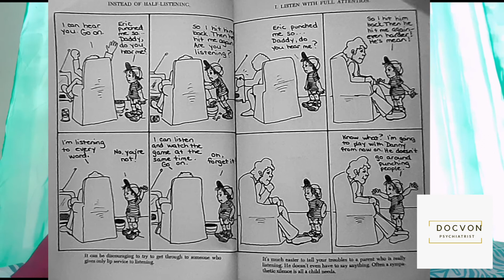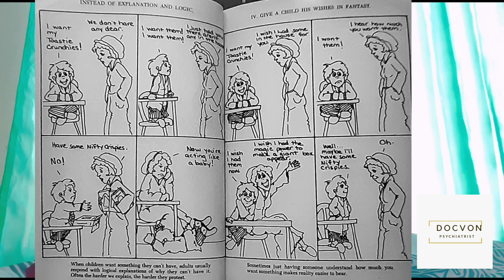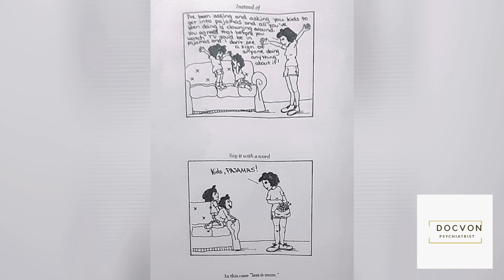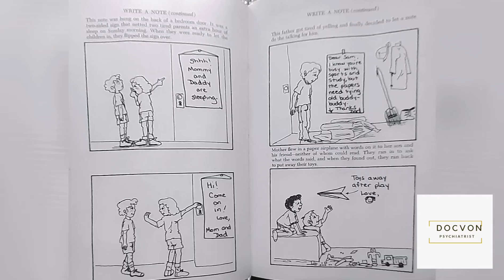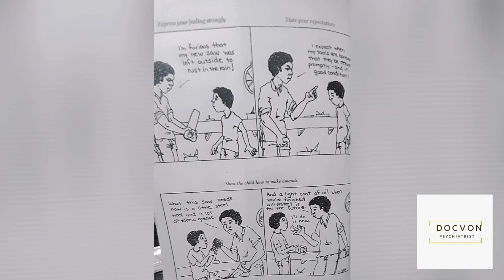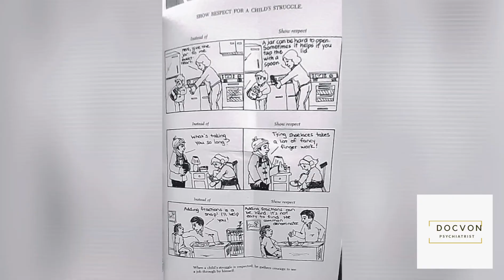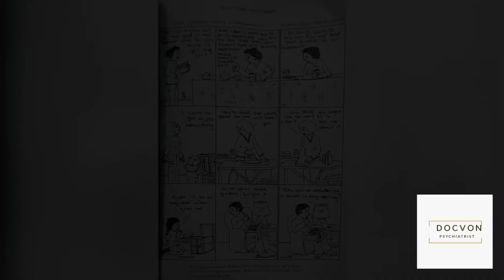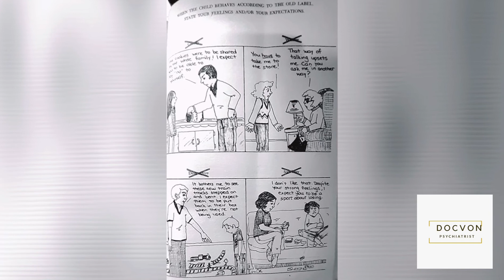How to Talk to Children, so Children will Listen| Parenting| DocVon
There are so many ways to Talk to Children so they will listen. There are also effective ways to discipline children and improve their sense of autonomy.
 Mental Health for All